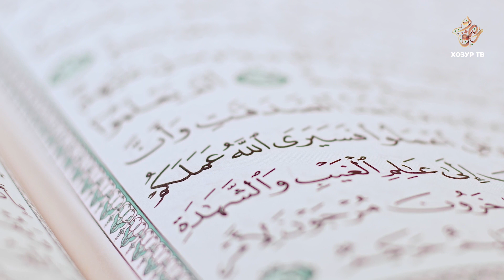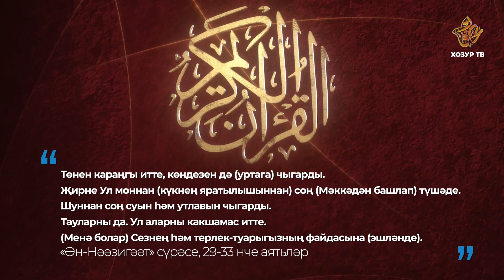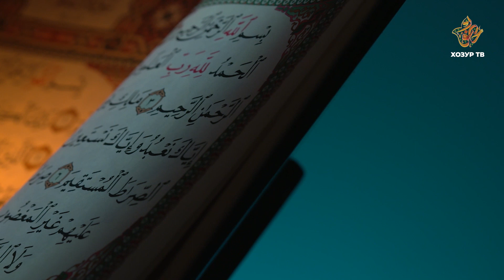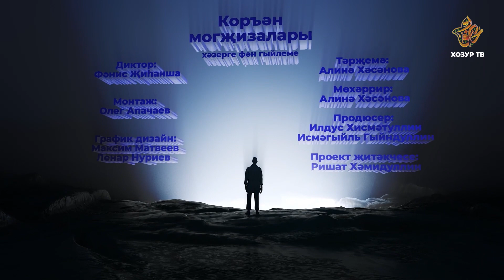19 Коръән могҗизалары | Шарсыман Җир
«Төнен караңгы итте, көндезен дә (уртага) чыгарды. Җирне Ул моннан (күкнең яратылышыннан) соң (Мәккәдән башлап) түшәде. Шуннан соң суын һәм утлавын чыгарды. Тауларны да. Ул аларны какшамас итте. (Менә болар) Сезнең һәм терлек-туарыгызның файдасына (эшләнде). "Ән-Нәәзигәәт" сүрәсе, 29-33 нче аятьләр.